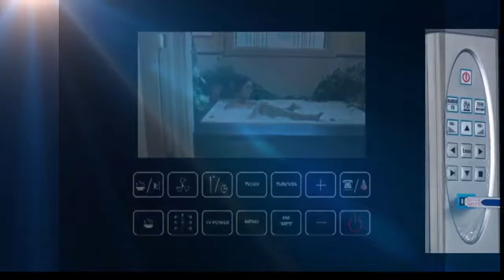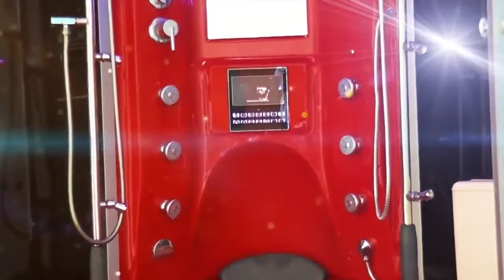Maya Bath Valencia 64" x 64" x 88" Red Round Hinged Doors 26 Jetted Tub Steam Shower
Maya Bath Valencia 64" x 64" x 88" Red Round Hinged Doors 26 Jetted Tub Steam Shower, available at US Bath Store

Product Details:

Inside the Valencia Steam Shower, you’ll find many relaxing elements including acupressure massage, aromatherapy, foot massage, and the popular rainfall ceiling shower. Entertainment options with your Steam Shower Unit include MP3 compatible, FM Radio with audio frequency input, a high-quality speaker system, and of course the TV and telephone. The perfectly designed acrylic Steam Shower unit is reinforced with a durable fiberglass backing, includes a solid stainless steel framing and fixtures such as door handles, towel racks, shampoo racks, etc, and uses beautiful tempered glass known for strength and longevity. This Steam Shower Unit fits nicely in the corner maximizing bathroom floor space.

– 8.4″ inch LCD TV: Adds excitement, delivering live entertainment.
– Whirlpool Bathtub: 2 headrests and an arrangement of 16 jets are located for a powerful hydro massage.
– Whirlpool Heater: Keep your Whirlpool Bathtub Heated which keeps the water at a constant temperature.
– Acupressure Massage: There are 6 back massage jets and 4 body jets inside the Steam Shower Unit.
– Computerized LCD Control Display: Turns on/off the power, lights, fan, radio, etc.
– Aromatherapy: Simply place solid or liquid aromatherapy scents during use for wellness benefits.
– Ozone Sterilization System: Kills bacteria and viruses, allowing the next use to be germ-free.
– MP3 / CD Player Compatible: Play your favorite music while using the Valencia Steam Shower.
– Fog-Free Mirror: Stay fog-free in the steamiest conditions.
– Fluorescent Mood Lighting: Two sets of lighting adding romance, and mood-lifting capabilities.
– Hands-Free Telephone: Accept incoming calls with an integrated Hands-Free Telephone.
– Steam Sauna: Quickly produces steam helping you increase blood circulation, detoxify, and feel relaxed.
– Underwater LED Lights: Two sets of lighting adding romance, and mood-lifting capabilities.
– Hand Grips: You can easily sit and stand inside the Steam Shower using the handgrips.
– Two Handheld Adjustable Showerheads: Couples can enjoy the Steam Shower together.
– Pedal Drain: Simply push down on the pedal drain with your foot popping up the drain to drain water.
– Waterfall Inlet: Offers a soothing sound of water falling gently for relaxation effect.
– Emergency Alarm: With one push of a button, a loud alarm rings out for help.
– Rainfall Ceiling Shower: Surrounded with blue fluorescent lighting giving a tropical rainfall experience.
– Water-Resistant Remote Control: Operates features of the unit.
– FM Radio and Audio Frequency Input: You can tune into your favorite FM stations.
– Surround Sound Speakers: Integrated with the Telephone, MP3/Radio, and TV.
– Ventilation Fan: Keeps heat and air density at a desirable level inside the Steam Shower.
– Automatic Safety shutoff: During overheats, the unit will automatically turn off to protect the user.
– Storage Shelves: Designed with spacious storage shelves available for shampoo, soap, etc.